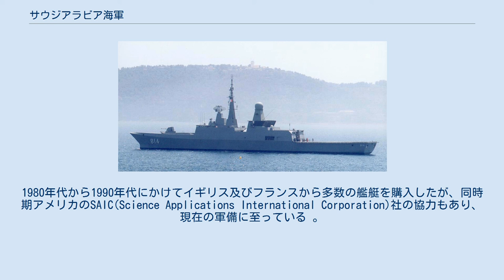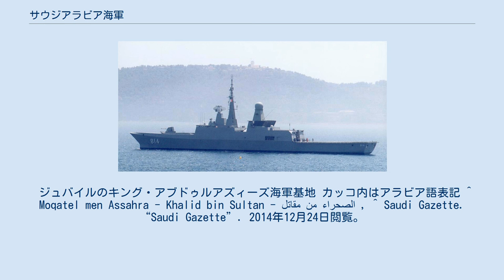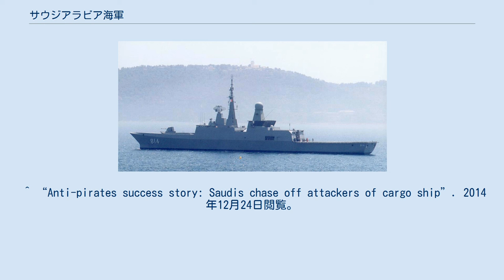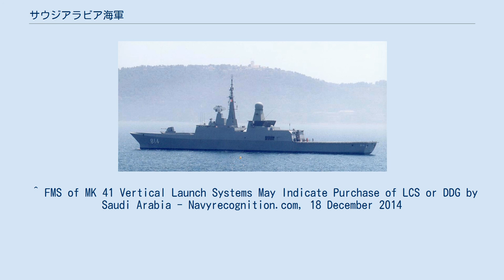サウジアラビア海軍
サウジアラビア海軍(サウジアラビアかいぐん、アラビア語:القوات البحرية الملكية السعودية)は、サウジアラビア王国の軍隊である。
略称RSNF(Royal Saudi Naval Forces)。
本部をリヤドに置く。
西方艦隊はジッダを本拠地とし、紅海に展開しており、東方艦隊はジュバイルを本拠地とし、ペルシア湾に展開している。
その他、ダンマームやヤンブーなどにも海軍施設が存在する。
 サウジアラビア海軍は1960年に創設された。
1972年、対立が深まっていたイラン帝国のイラン帝国海軍に対抗するため、アメリカの援助を受けて大規模な軍事力の拡大が行われた。
さらにその後、フランスの援助の下再び軍拡が行われている(サワリ計画)。
1980年代から1990年代にかけてイギリス及びフランスから多数の艦艇を購入したが、同時期アメリカのSAIC(Science Applications International Corporation)社の協力もあり、現在の軍備に至っている 。
 サウジアラビア海軍は外国から購入した艦艇が多く、フランスからはフリゲート、アメリカからはコルベットや哨戒艇、イギリスからはサンダウン級機雷掃討艇などを導入している。
 メッカ その他、Mk5特殊任務艇導入の可能性あり その他多数の航空機を保有。
 サウジアラビア海軍は約25億ユーロ(ドル換算約34億ドル)でドイツ製潜水艦の購入を検討している。
また、2014年12月にはアメリカの対外有償軍事援助の一環として、Mk 41 垂直発射システムの購入のためロッキード・マーティン社と契約している。
 ジュバイルのキング・アブドゥルアズィーズ海軍基地 カッコ内はアラビア語表記 ^ Moqatel men Assahra - Khalid bin Sultan - مقاتل من الصحراء , ^ Saudi Gazette. “Saudi Gazette”. 2014年12月24日閲覧。
 ^ “Saudi Vessel Helps Thwart Attack On Turkish Ship”. 2014年12月24日閲覧。
 ^ “Anti-pirates success story: Saudis chase off attackers of cargo ship”. 2014年12月24日閲覧。
 ^ Dr. J. Robert Beyster with Peter Economy, The SAIC Solution: How We Built an $8 Billion Employee-Owned Technology Company, John Wiley & Sons (2007) p. 49 ^ “Kingdom of Saudi Arabia – Mark V Patrol Boats”. 2014年12月24日閲覧。
 ^ “Report: Saudi Arabia Eyes Buying German Submarines”. Defense News. 2014年12月24日閲覧。
 ^ FMS of MK 41 Vertical Launch Systems May Indicate Purchase of LCS or DDG by Saudi Arabia - Navyrecognition.com, 18 December 2014